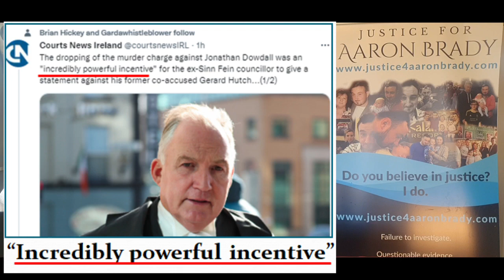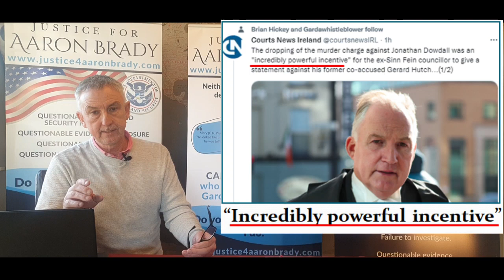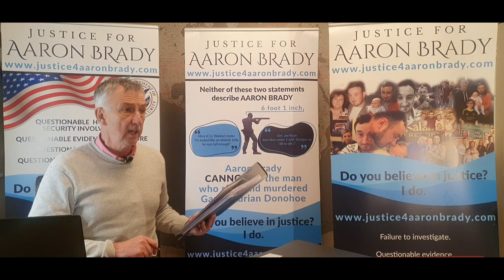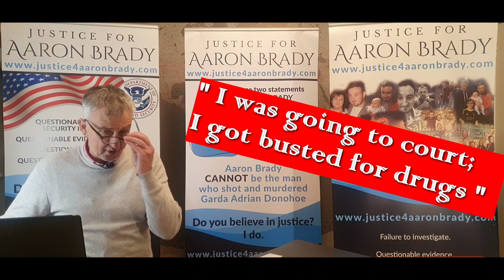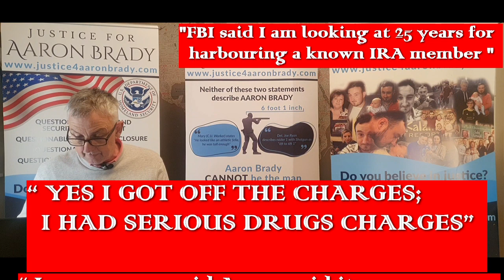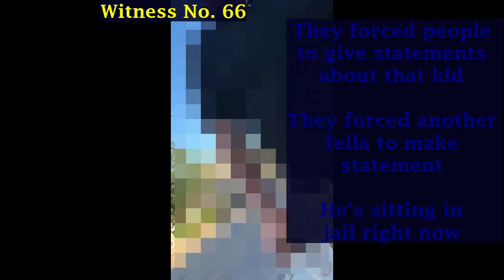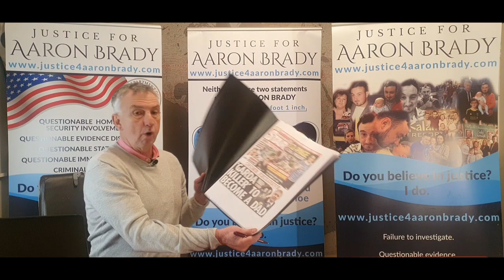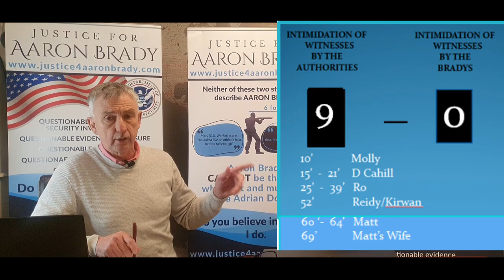I was busted for drugs ! I was going to court !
This video shows the depths of depravity the Garda went to to ...
Threaten a man with 25 years in jail
Drugs charges disappear
Show a witness newspaper clippings
Garda write his statement

These men are CRIMINALS !